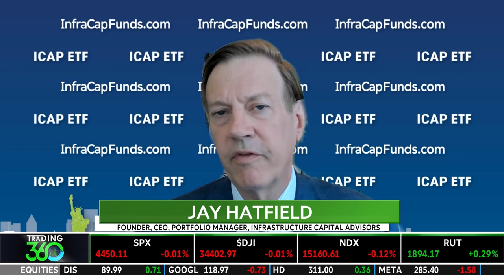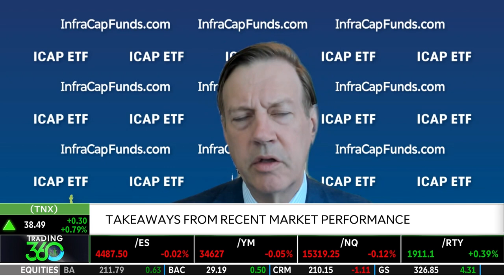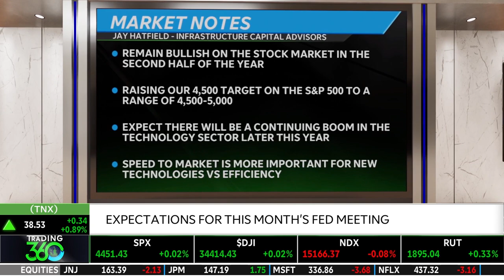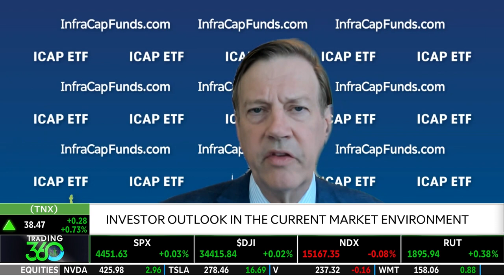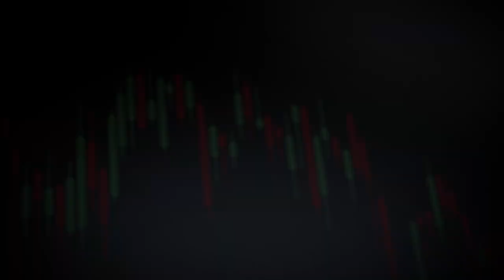Bullish For Second Half: The Boom In Tech Will Continue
We remain bullish on the stock market in the second half of the year, notes Jay Hatfield. He discusses the takeaways from recent market performance and expectations for this month's Fed meeting. He expects that there will be a continuing boom in the technology sector later this year. He suggests that speed to market is more important for new technologies versus efficiency. He also talks about identifying potential opportunities in the market. Tune in to find out more about the stock market today.